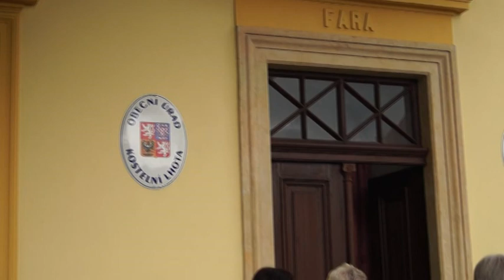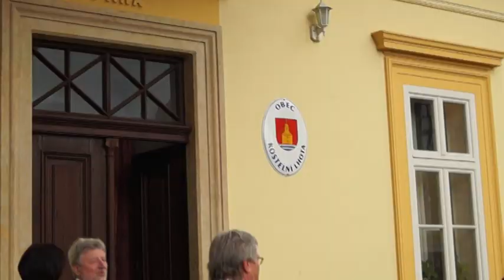Svatba na OÚ Kostelní Lhota 150620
Foto Historicky první svatební obřad, uskutečněný Obecním úřadem Kostelní Lhoty, který sídlí na bývalé faře. Premiéru oddávajícího měl starosta obce Tomáš Drobný.